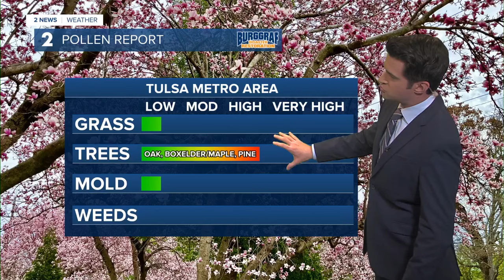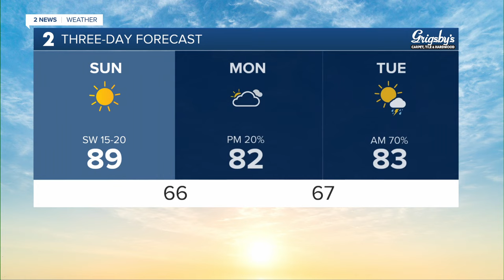Storm risk Monday/Tuesday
Meteorologist Brandon Wholey has your forecast for April 14, 2024 and beyond.